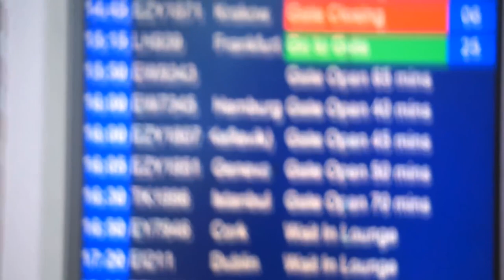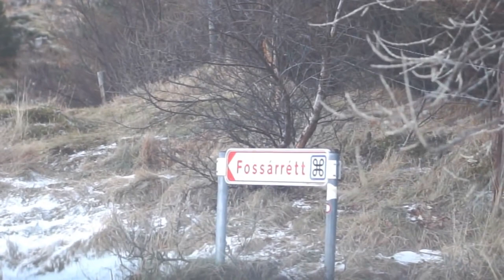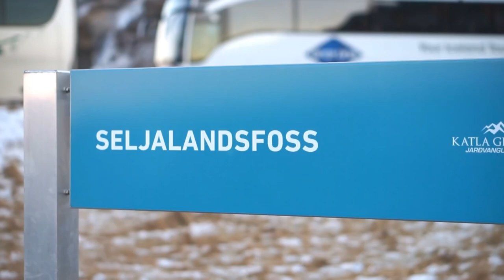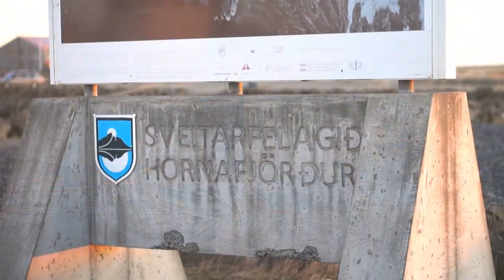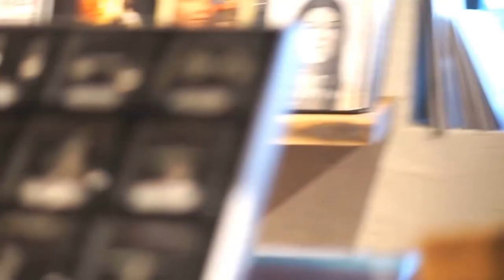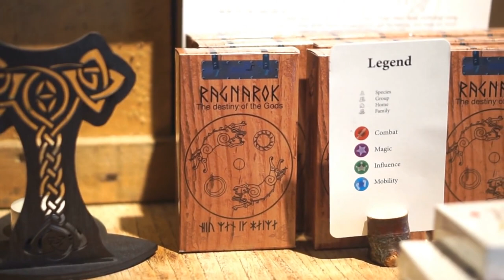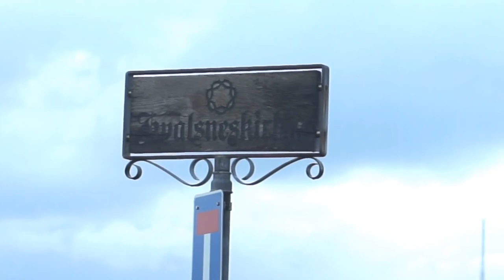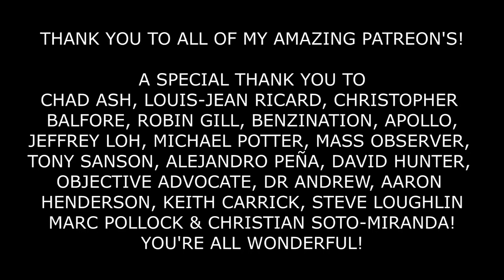ASMR My Icelandic Road Trip - Soft Spoken Relaxing Voice [Pandora Travels]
[Original Description]
I hope that you all enjoy this video where I document my week long journey across the south of Iceland! This was probably the most fun I've had travelling and filming as I absolutely fell in love with the place. If you ever get the chance to visit, please do as it is absolutely awe inspiring, from its fascinating history and respect of culture to its geological diversity. I can't wait to one day visit during the summer and travel around the entirety of the ring road.
Pandora ASMR
xxx

{o,o}-(I'm a short eared owl - hoot!)

Triggers:
- Up close whispering
- Ear-to-ear mouth sounds
- Relaxing videos
etc.